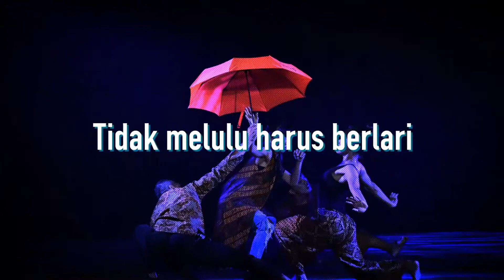Kami segera kembali!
“Bagi kalian yang rindu acara-acara di Auditorium IFI, kami akan segera kembali untuk kalian. Namun sekarang, teruskan untuk dirumahaja dulu dan nikmati acara-acara yang diadakan oleh IFI secara daring. À très bientôt!”